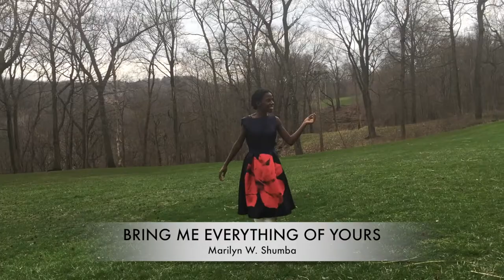Marilyn W. Shumba : Bring Me Everything Of Yours |Official Christian Dance and Music Video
Bring Me Everything Of Yours, Marilyn W. Shumba (ALBUM: ARISE 2018
Album Now Available via Digital Music Stores & their Apps

Marilyn W. Shumba Original Music
Written by Marilyn W. Shumba
Produced by: DeepSong2018, Emison Matema
Video, Dancers:  Marilyn W. Shumba, BabyLoveofChrist, DavidIIofChrist

Mission doctors in areas with people in need of physicians and resources; (Let's Build Project);